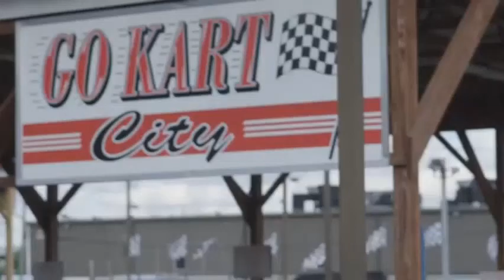KIDZ BOP Kids- Cool (Official Music Video) [KIDZ BOP 40]